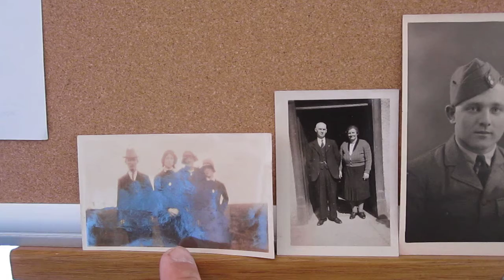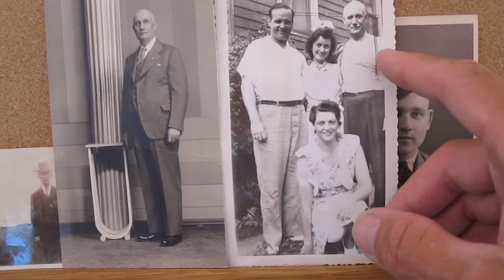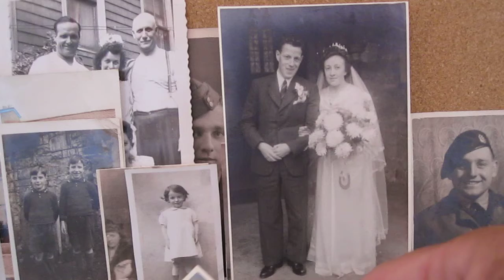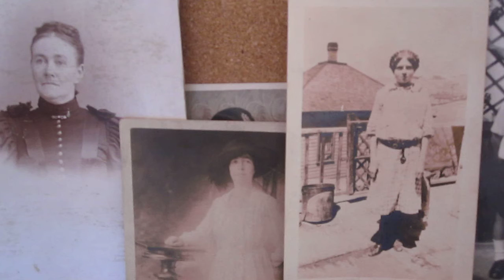Irish Photos on video from the Pat Deevy collection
Deevys, and Clarkes photos mostly.  I have been energized into sharing the family tree with our young children.  I hope there are some people viewing in the Kilkenny County area that may still